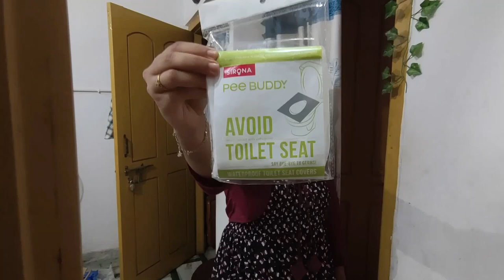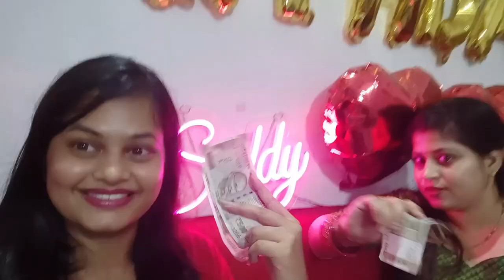Spicy golgappa challenge gone wrong - golgappa challenge//*gone wrong*/ Siddy Dash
Sirona Best Buy Product Links :
Peebuddy Toilet Spray
Peebuddy Toilet Seat Cover

Don't forget to check Sirona products they also have Intimate wash, Razors, Rash Cream, Body wash, and many more products.

Their Sirona cup has been used by 5 Lakhs + women. They are the highest-selling Menstrual cup in India. The only company to offer complete cup care – Menstrual cup, wash, and sterilizer.

Rourkela Vlogs
Rourkela Youtuber

Please ignore the below keywords.
golgappa challenge gone wrong - golgappa challenge gone wrong | a big popat | day 6. spicy golgappa challenge 🌶 punishment gone wrong 🤮| pani puri challenge india golgappachallenge.

gol gappa challenge gone wrong.

Spicy golgappa challenge 🌶 punishment gone wrong 🤮| pani puri challenge india golgappachallenge.

Golgappa challenge mystery wheel fun aayu and pihu show.

Hey dosto  aaj ka video hai golgappa challenge pr jisme thodi bhot backchodi milegi as always but mza pura aaaega guru   to video ko achhe se dekhna and mza aaee to subscribe krna and share bhi krna..

Golgappa challenge gone wrong😭😂😅.

Golgappa prank panipuri challenge with riya and my gf prank gone wrong prank in india  ft.

Aaj ki video mai hum kar rahe hai spicy golgappa challenge nikita ke sath.

Weird golgappa challenge goes wrong😣/ rip taste buds/ thatquirkygirl funchallenge.

Unlimited golgappa ( pani puri ) challenge gone wrong 🤣.